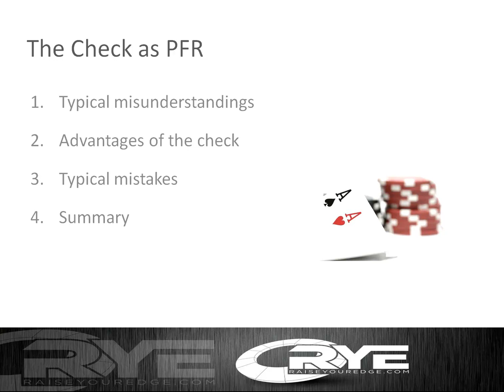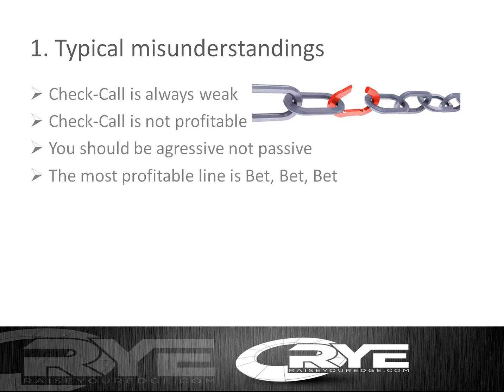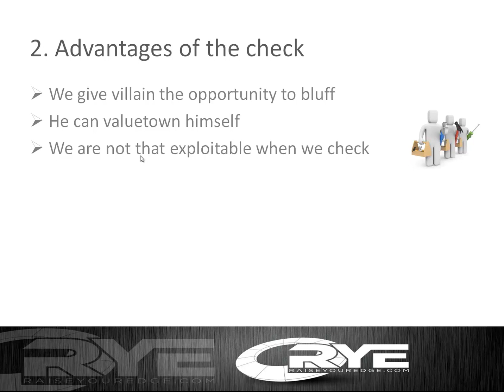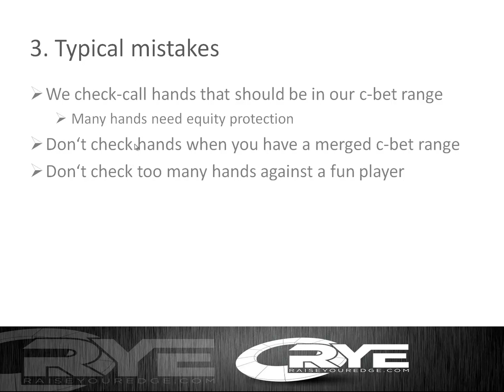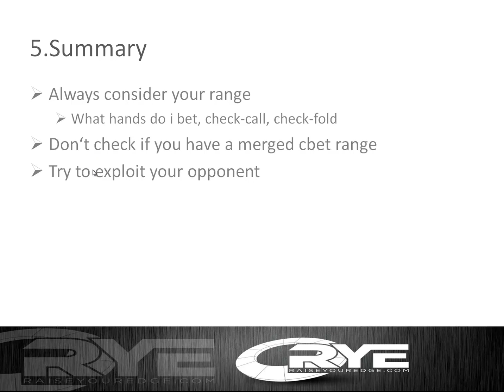Check as the PFR Aggressor: Guest Post FaLLout86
FaLLout will illustrate what typical mistakes are being made on the flop and which advantages are brought about to check on the flop being the pre-flop aggressor.